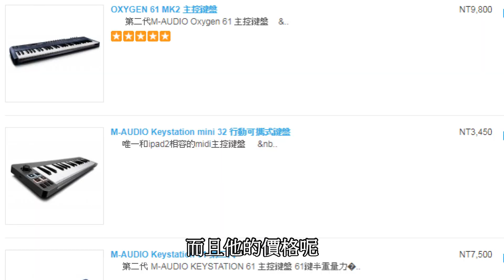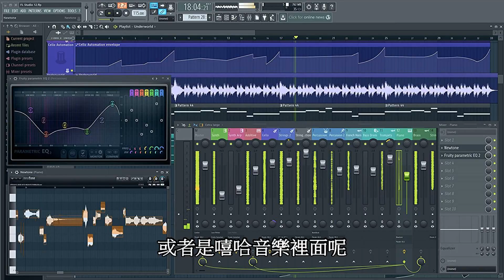《音樂Q&A》Episode.4 推薦好用的midi鍵盤/會樂器很重要嗎?